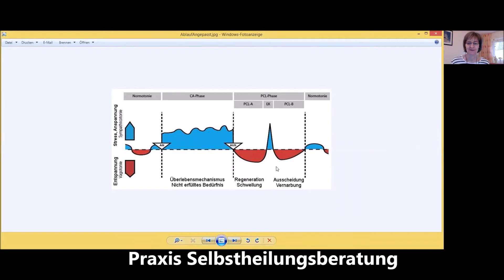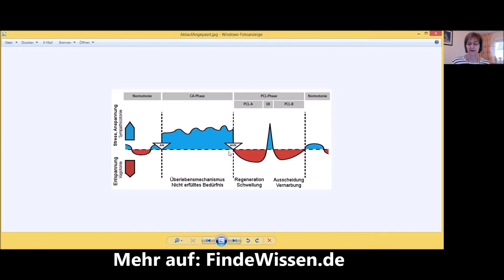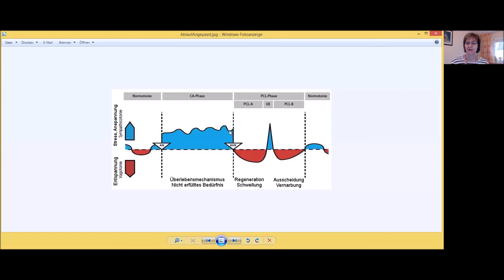Unterstützung der entzündeten und verletzten Haut - CBD / Kannaway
Unterstützung der entzündeten und verletzten Haut
Was kann im Akutfall getan werden, wenn die CBD-Produkte von Kannaway im Haus sind?
Was kann getan werden, wenn es immer wieder passiert?